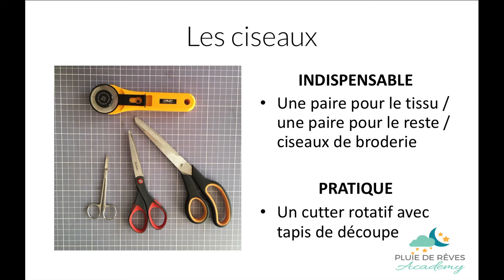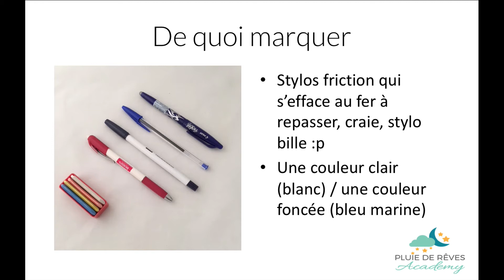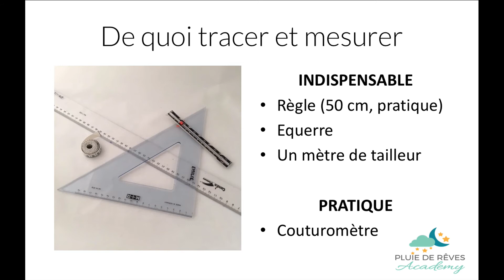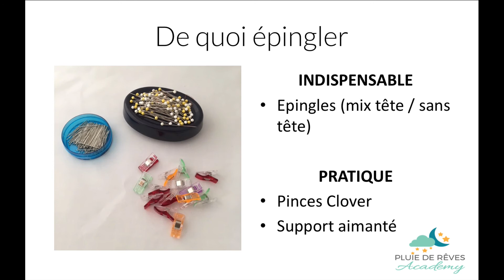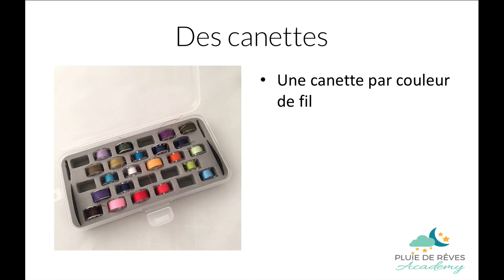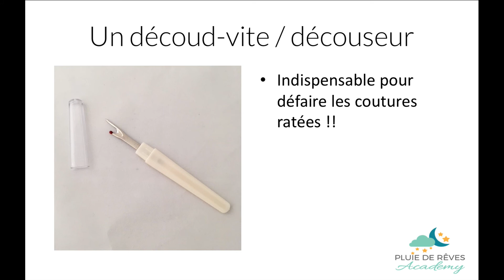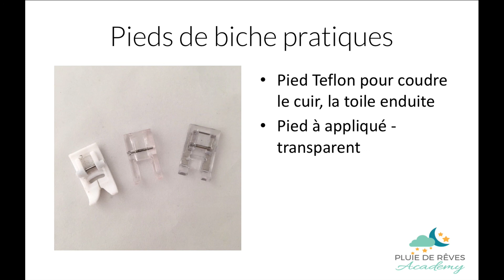Matériel couture débutant : mon top 10 pour démarrer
Vous avez investi dans une machine à coudre et vous vous demandez désormais quel est le matériel couture débutant indispensable pour bien démarrer ?

Dans cette vidéo, je passe en revue mon top 10 du matériel indispensable en couture, sans superflu. Je vous donne également mon avis sur des outils couture pratiques mais pas forcément indispensables dès le départ.

Si vous hésitez encore sur quelle machine à coudre choisir pour débuter, allez voir ma vidéo dédiée

Vous pouvez également rejoindre ma newsletter 💌pour recevoir un email avec le matériel à prévoir pour le prochain tuto couture une semaine avant sa publication

Chaque pouce en l'air ou commentaire laissé sur la chaîne compte 🙏🏼

A bientôt,
Emilie